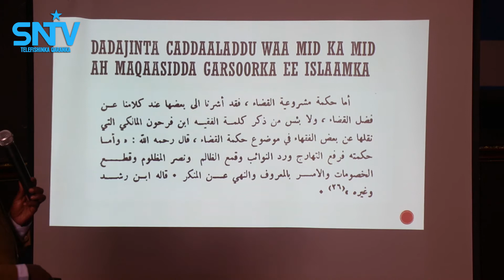Guddoomiyaha maxkamadda sare oo la dardaarmay garsoorayaasha.